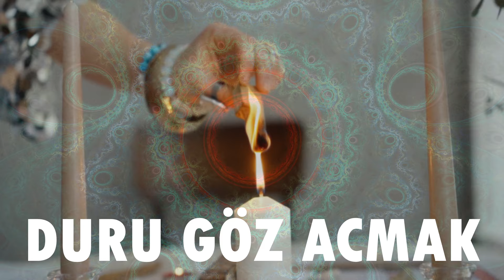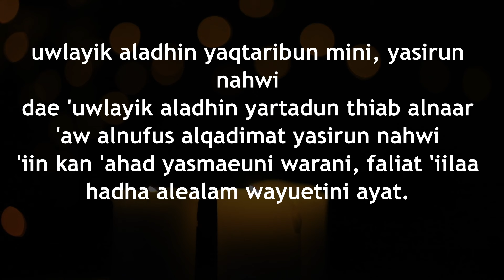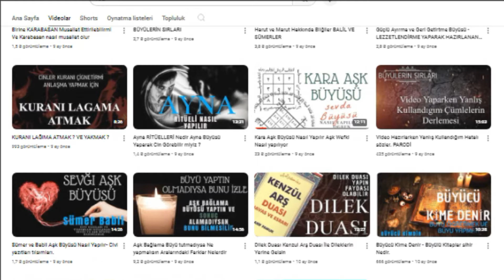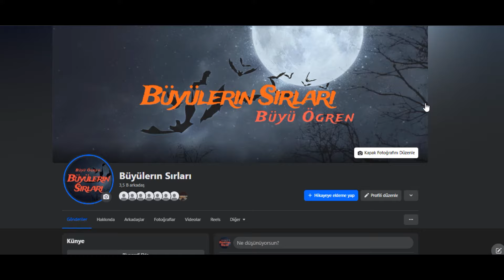Duru Göz Açmak - 3. Göz Açma Hakkında tüm Detaylar. Göz Perdesini Açma Yöntemi.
Üçüncü göz, spritüal ve mistik bir kavramdır ve genellikle insanın içsel bilgeliği, farkındalığı ve psişik yeteneklerinin açılması ile ilişkilendirilir. Üçüncü göz açıldığında, kişi içsel algılarını ve sezgilerini güçlendirir, daha derin bir anlayışa ulaşabilir ve enerjileri hissedebilir.

Üçüncü göz, fiziksel gözlerimizin arasında bulunan ve alnın ortasında yer alan bir enerji merkezidir. Bu alan, kişinin içsel bilgeliğini, sezgilerini ve psişik yeteneklerini kontrol eden birinci (kök) ve yedinci (taç) çakra arasındaki enerji akışını dengeleyen bir merkez olarak kabul edilir.

Üçüncü göz açıldığında, kişi genellikle daha açık fikirli, daha duyarlı ve daha sezgisel hale gelir. Rüyalarını daha iyi hatırlar, görüntüler ve semboller aracılığıyla mesajlar alabilir ve enerji alanlarını hissedebilir. Ayrıca, meditasyon ve yoga gibi uygulamalarla üçüncü gözü açmak ve onu güçlendirmek mümkündür.

Üçüncü göz açıldığında, kişi genellikle daha derin bir içsel huzur, berraklık ve anlayış hisseder. Ancak, bu süreç bazen korku, endişe veya anksiyete gibi duyguları da tetikleyebilir. Bu nedenle, üçüncü göz açma çalışmalarına başlamadan önce, bu konuda deneyimli bir rehberden yardım almak ve dikkatli olmak önemlidir.

Duru göz açılması, kişinin dikkatini yoğunlaştırıp odaklanarak, çevresindeki duyusal bilgilere daha özenli ve farkındalıkla dikkat etmesi anlamına gelir. Bu durum genellikle meditasyon, yoga veya farkındalık egzersizleri gibi zihinsel ve bedensel tekniklerle geliştirilebilir. Duru göz açılmasının temelinde, mevcut anın ve duyusal deneyimin farkında olmaya yönelik bir enerji ve niyet yatar. Bu durumu deneyimlemek için öncelikle içsel huzur ve odaklanmışlık sağlamak, sonra çevrenizdeki duyusal uyarıcılara dikkat etmek ve tüm duyularınızı kullanarak bilinçli bir şekilde yaşamak gerekmektedir. Bu durum, kişinin zihinsel ve duygusal deneyimlerini daha derinlemesine anlamasına ve yaşamın güzelliklerini daha net görmesine yardımcı olabilir.